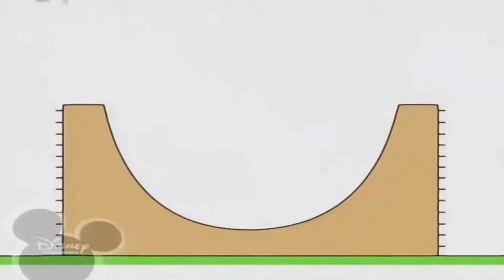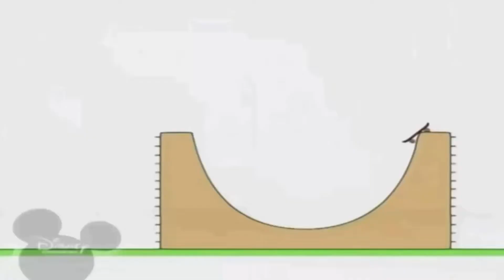Bruno The Great Egzod - Hollywood's Bleeding (ft. Mary Sweet)